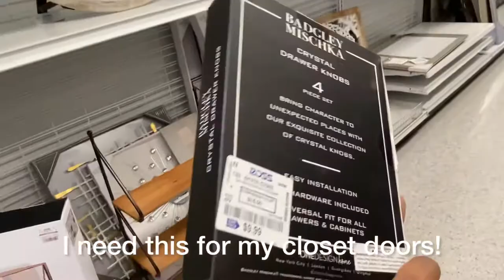VLOG 3 A day in my life new Vlog 2021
Eshwieee fam, today I want to show you a “slow day” in my life !

COME SAY ESHWIE❗️

🔴Contact Email

A day in my life Vlog

Musician: @iksonmusic

Musician: @iksonmusic